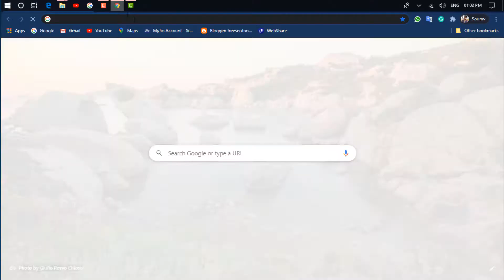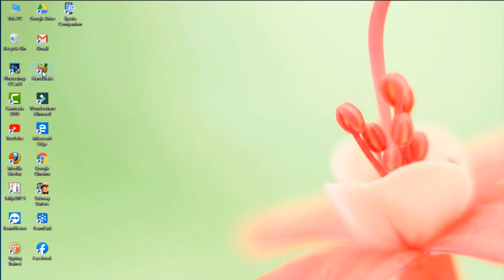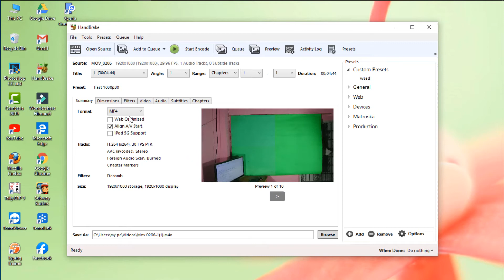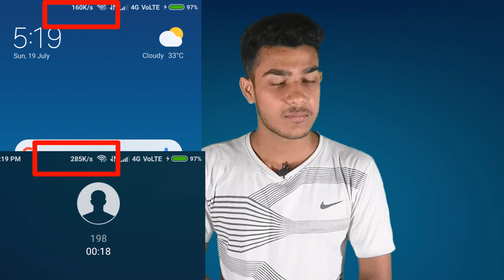how to upload youtube videos faster 2020. how to fix youtube upload time how to increase speed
how to upload youtube videos faster 2020. how to fix youtube upload time and upload faster
The good news is, there is 1 simple step you can undertake right now to help speed up your YouTube, Vimeo and Facebook uploads: compress your videos
It's easy to speed up YouTube videos on your computer or mobile device, and just as easy to slow them ... Why won't my YouTube video upload
 fix youtube upload time and upload faster